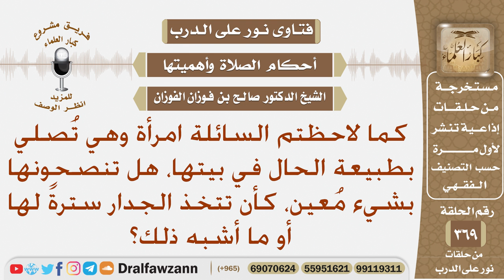إذا أرادت المرأة أن تتخذ سترة إذا صلت في البيت، هل تنصحونها أن تتخذ الجدار سترة لها أو ما أشبه ذلك؟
نص السؤال: كما لاحظتم السائلة امرأة وهي تُصلي بطبيعة الحال في بيتها، هل تنصحونها بشيء مُعين، كأن تتخذ الجدار سترةً لها أو ما أشبه ذلك؟

السيرة الذاتية :
للاشتراك في قناة الشيخ صالح الفوزان

رئيس الفريق
لمشروع كبار العلماء